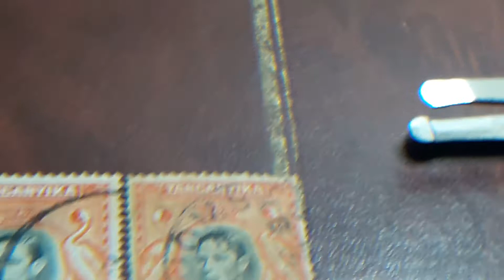sellos TANGANYIKA 20c kenya- UGANDA 1938 REY GIORGIE VI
SELLOS DE KENYA-UGANDA